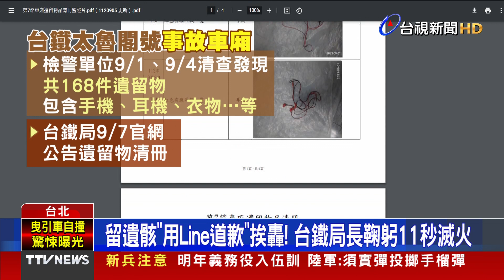太魯閣號找到百件遺留物 台鐵局長向家屬道歉【發燒話題】-20230907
(00:00)留遺骸「用Line道歉」挨轟！ 台鐵局長鞠躬11秒滅火
(02:13)曳引車自撞護欄四輪朝天 車體零件四散
(03:49)樹林拖板車卡軌動彈不得 駕駛按緊急鈕
(05:50)小隊長涉調閱個資洩密 中正一分局遭搜